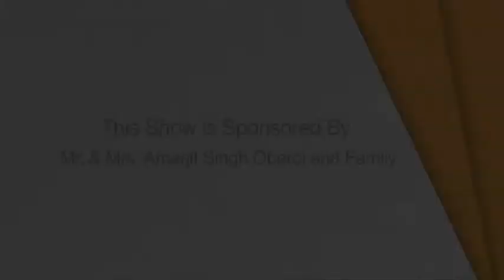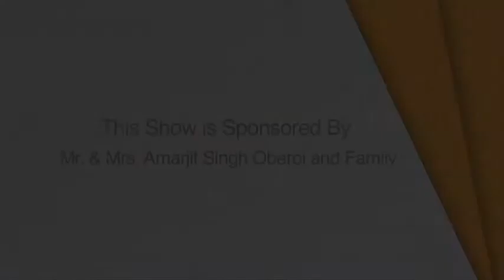SIKHI SEWA SIMRAN epi 06